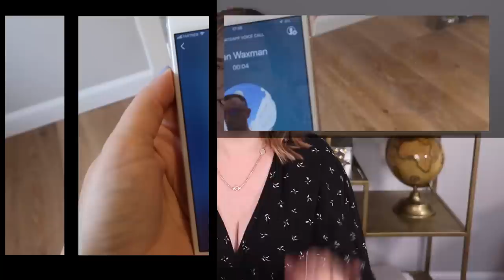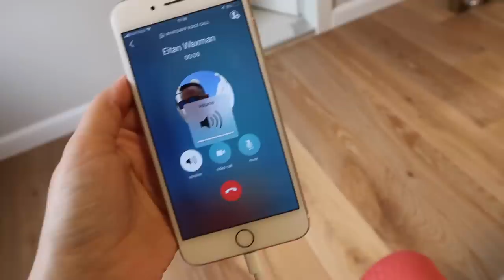אני שוב בהריון!